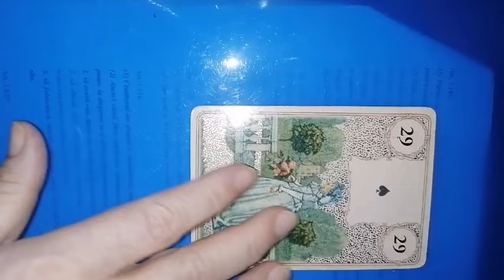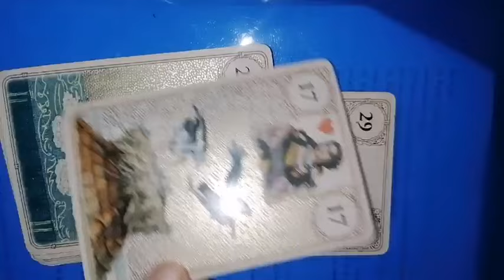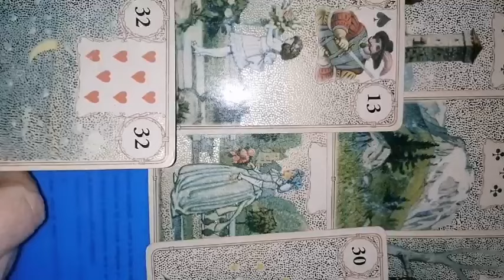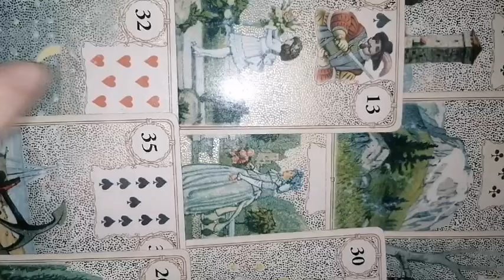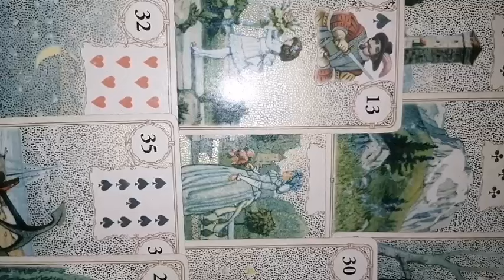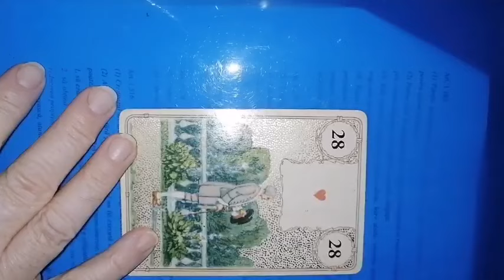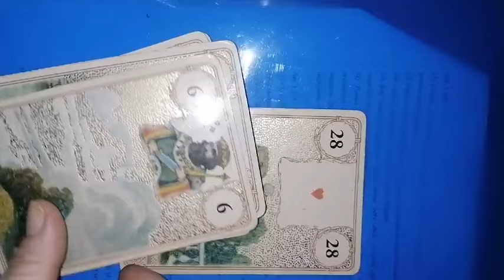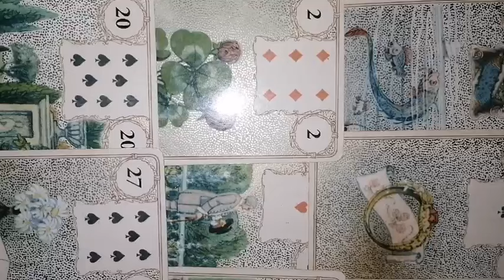Rac RELATII iulie 2024